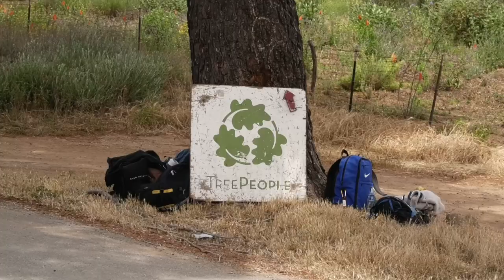Experts say invasive plants could overtake native species creating potential hazards in the SCV.